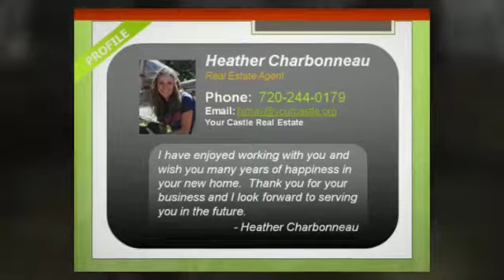Congratulations Grant!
Congratulations on your new home Grant!

It was great working with you and we hope you enjoy your new space!  Welcome Home, and please let us know if we can serve you in the future

- Heather Charbonneau and Joe Massey